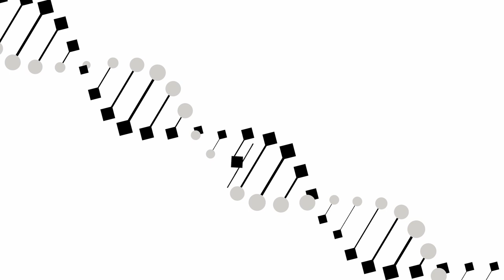Por que é tão importante investir no treinamento e desenvolvimento de pessoas nas organizações?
Se nós queremos acelerar o processo de transformação das organizações, precisamos investir no treinamento e desenvolvimento de pessoas.

Analise:  o quanto de tempo, energia e até mesmo recursos financeiros a sua organização está investindo para o desenvolvimento de pessoas?

A medida que as pessoas se tornam mais capazes como indivíduos, mais elas podem contribuir com a organização, por isso o desenvolvimento de pessoas nas organizações é tão importante.

Confira a reflexão!